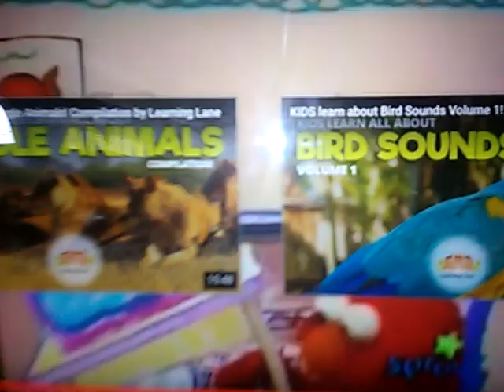Elmo World Friends & Exercise US HQ 2000 2006